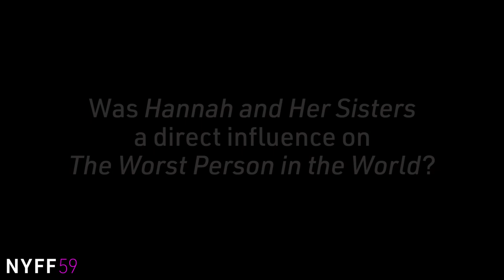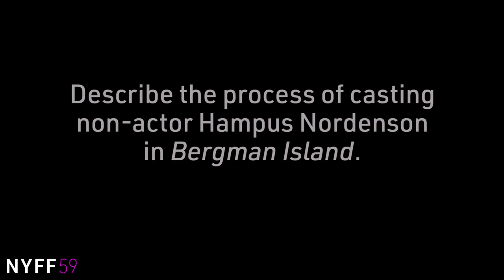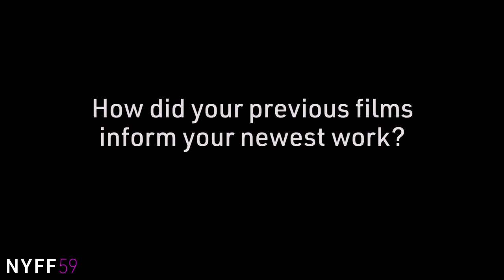Mia Hansen-Løve & Joachim Trier on Bergman Island and The Worst Person in the World | NYFF59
With their respective NYFF59 Main Slate selections Bergman Island and The Worst Person in the World, Mia Hansen-Løve and Joachim Trier achieve new creative heights in their parallel trajectories as the preeminent European filmmakers of their generation. Both artists have spent the last 15 years interrogating, with great compassion, the moral and emotional crosscurrents that undergird human behavior, and their latest films refine these inquiries with an invigorating reflexive frankness.

The two writer-directors came together for a conversation about their influences and inspirations; their distinctively personal and philosophical approaches to cinematic storytelling; and the endlessly generative themes of romantic ambivalence and evolving self-knowledge that animate their new films.

NYFF Talks are presented by HBO.